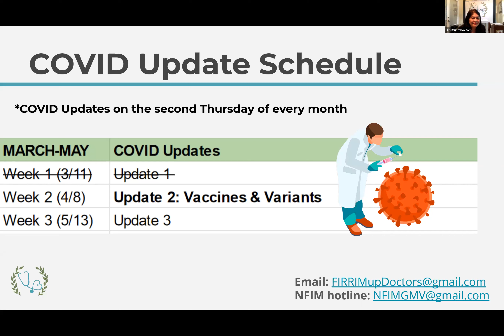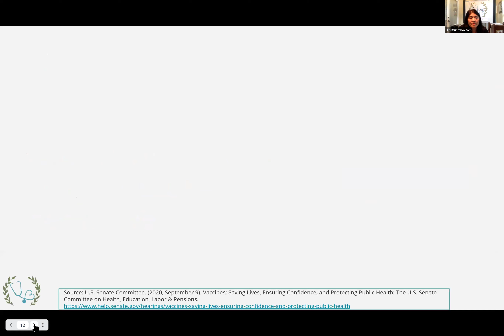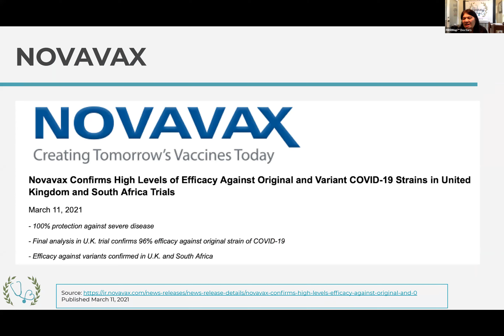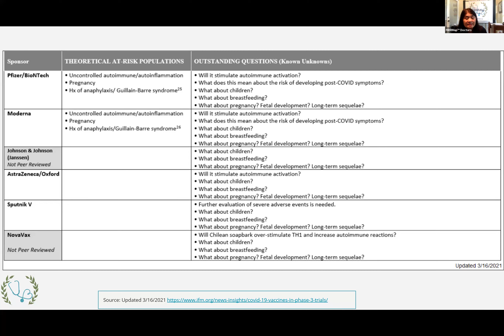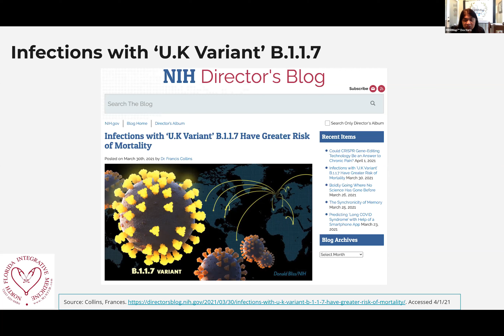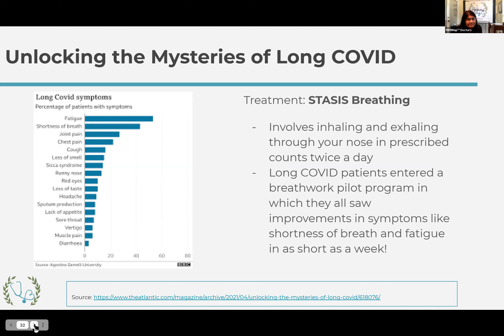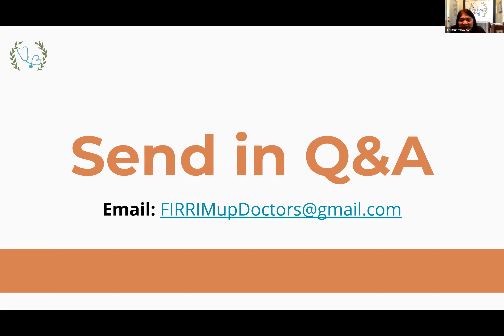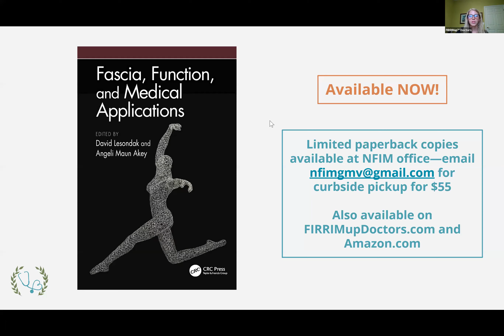The COVID Series | Monthly COVID Update- The FIRRIMup™ Doctors’ Webinar: April 8, 2021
Join us for our monthly COVID Update segment, a part of our COVID Series Webinar, where our FIRRIMup™ Doctor, Dr. Angeli Maun Akey, will update viewers with the most recent and credible scientific information on COVID-19 vaccines and variations. Dr. Akey even shares how she has guided patients in her own practice to wellness through COVID-related complications. Also, stay until the end for a live Q&A session with our live audience! As always, the FIRRIMup™ Doctors will use the lens of Functional, Integrative, Regenerative, Restorative, Internal Medicine to guide you on taking a preventative approach to your health during this pandemic.